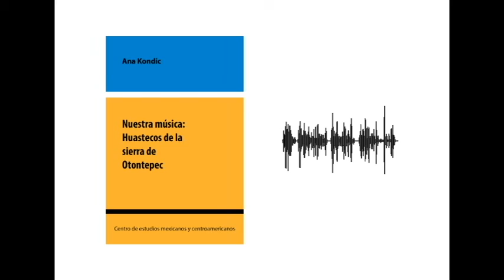Cómo empecé a cantar y tocar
Narración de Telésforo Melio del Ángel Domínguez en la que relata cuándo y cómo empezó a tocar y a cantar.